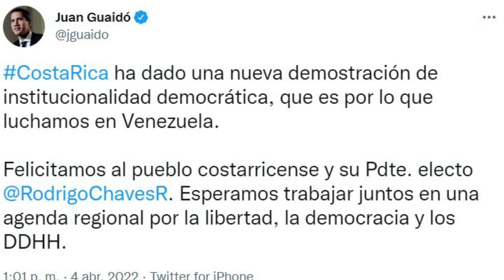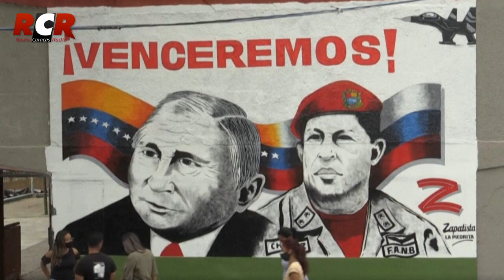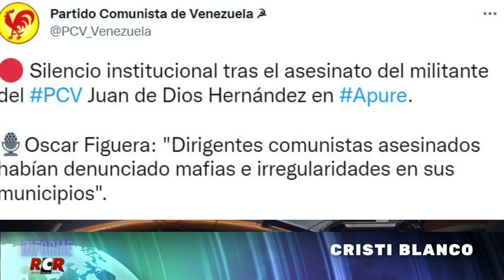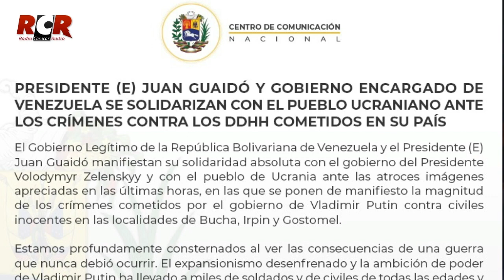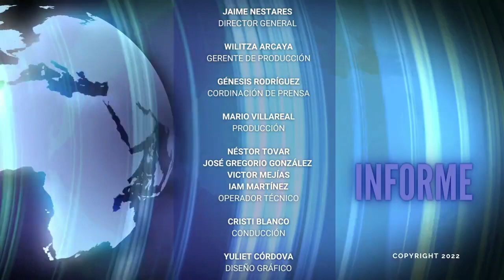RCR750AM -Informe RCR - Vespertina | Martes 05/04/2022